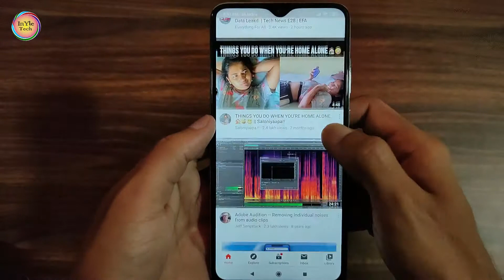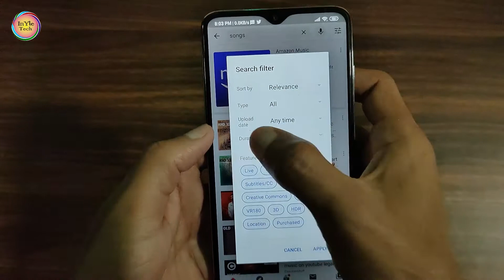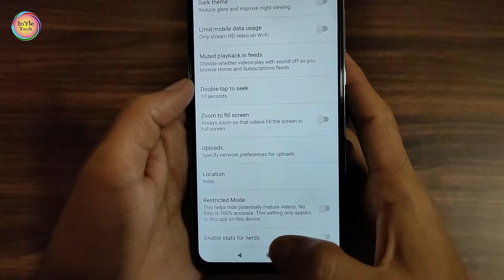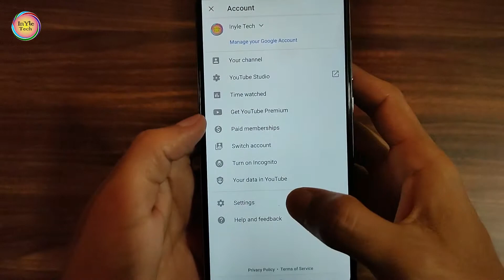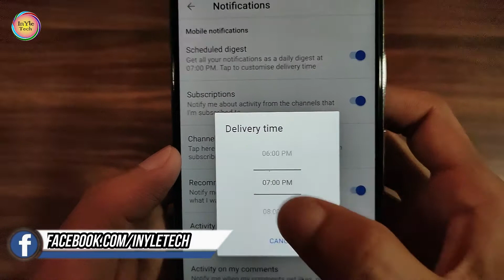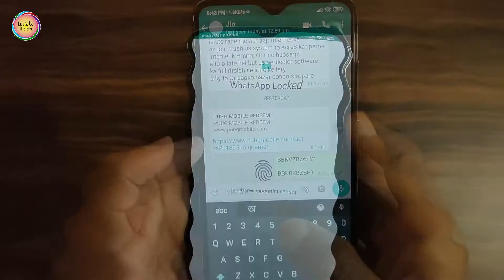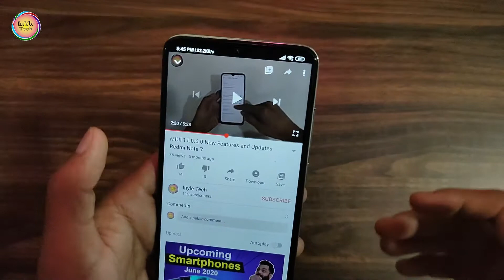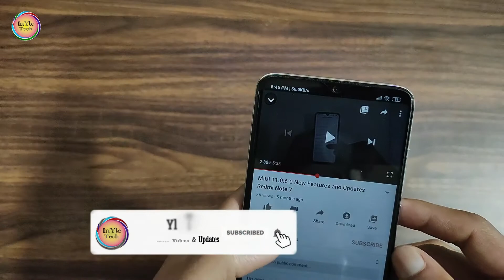Youtube Hidden Features and Tips and Tricks 2020 | Share With Twist | Notification Timing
Hello Dosto
Welcome to InYle Tech

You Can Make Them Superior 🔥🌟

Dosto iss Video me maine Youtube Ki Kuch Interesting Features and settings
and tips and tricks ke bare me Baat Kiya Hai ..